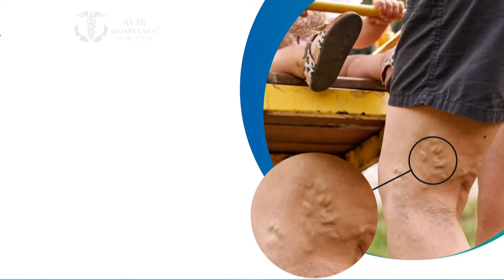இந்திய அணி பாகிஸ்தானுக்கு வரவில்லை என்றால்..ஐசிசிக்கு பாகிஸ்தான் அணி எச்சரிக்கை... | PCB | ICC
இந்திய அணி பாகிஸ்தானுக்கு வரவில்லை என்றால்..ஐசிசிக்கு பாகிஸ்தான் அணி எச்சரிக்கை... | PCB | ICC | NewsTamil24x7